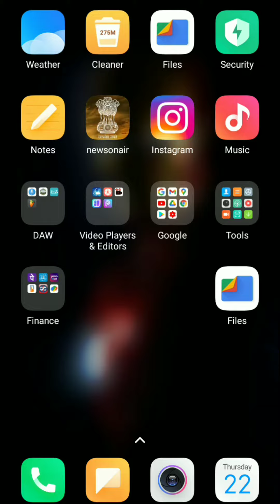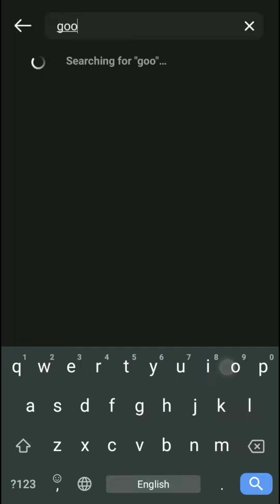Good Kisser? | Instagram Filter मराठी Tutorial | How to Make Good Kisser Instagram Video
🌟 Support Channel (चॅनलला Support करा):
👤 Hero422101 UPI ID पुढील प्रमाणे :

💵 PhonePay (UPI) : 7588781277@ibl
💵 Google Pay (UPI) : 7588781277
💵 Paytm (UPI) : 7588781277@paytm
💵 Kotak (UPI) : hero422101@kotak

🌟 SOCIAL HANDLES :
🌟 संपर्कात राहा :

🌟मराठी मनोरंजनसाठी 422101Marathi हे Instagram Page नक्की फॉलो करा :
🌟 MY VIDEO GEARS :
(व्हिडिओ बनवण्यासाठी मी खालील साधने वापरतो)

►Redmi 7a
►Maono Mic
►Boya Mic
►Headphones 1
►Headphones 2
►Mobile Tripod
►Editing Software: KineMaster/PowerDirector
📧 Email For :
Sponsership/Advertising/Business:

1) Marathi Instagram Reels,
2) Marathi Instagram Tips,
3) Marathi Videos,
4) Instagram Viral Filter,
5) Marathi Video Editing Videos,
6) Hero422101 Marathi Videos,
7) Marathi Meme Templates,
8) Viral Marathi Reels,
9) Are you good kisser Marathi Reels,
10) Marathi video editing.